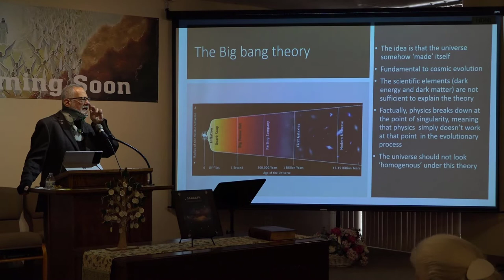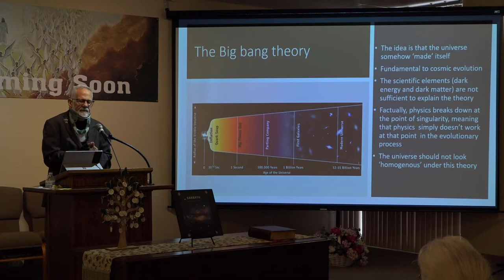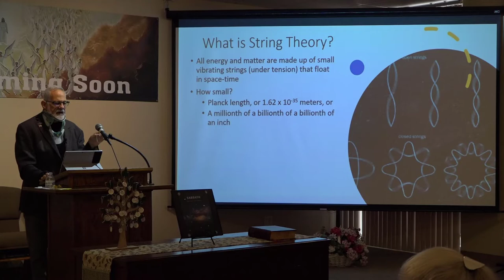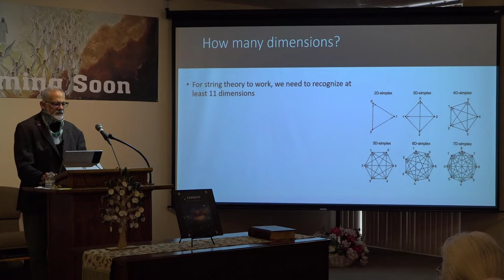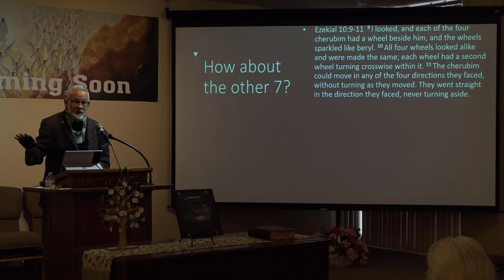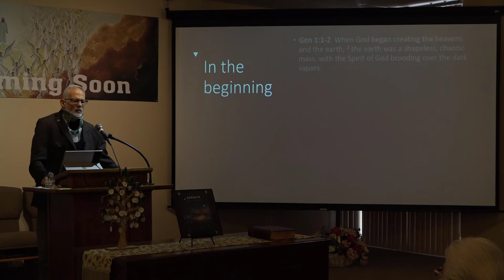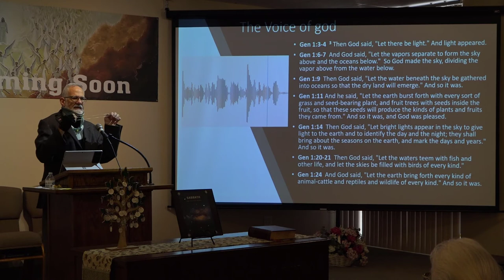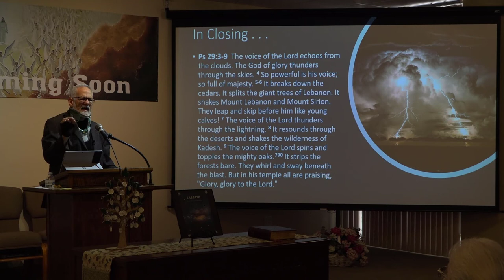The Spoken Word by Frank Cohen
SDA Sermon on how God spoke the universe into existence and how this comports with string theory - 5/7/2022